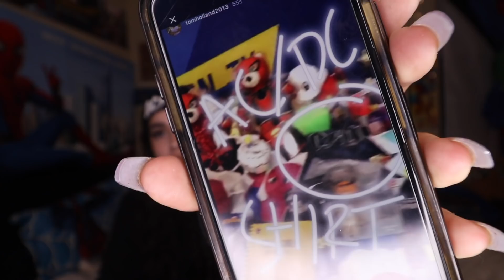I PROPOSED TO TOM HOLLAND AT COMICPALOOZA 2018 PT.2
I did it. 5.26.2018 I proposed to my dream man. Scratched that off my bucket list!
-this was supposed to upload on Wednesday but my internet sucks majorly so it got uploaded today on Thursday :,(

 Captainmikaylaa

Send me letters webheads ❣️🕷